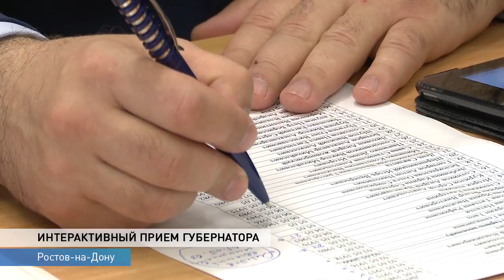Итоги ежемесячного интерактивного приема губернатора (апрель)